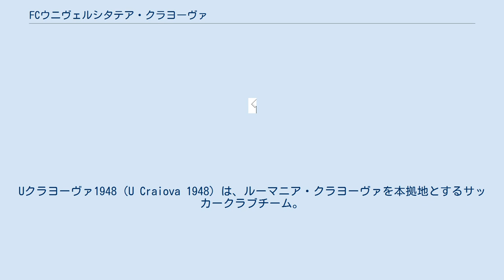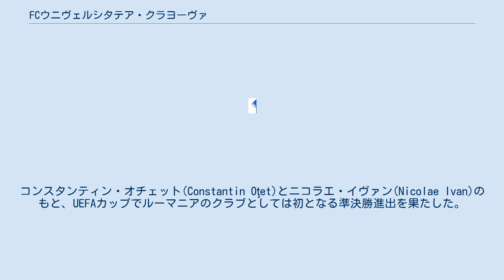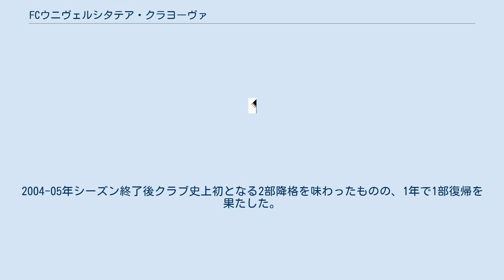FCウニヴェルシタテア・クラヨーヴァ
Uクラヨーヴァ1948（U Craiova 1948）は、ルーマニア・クラヨーヴァを本拠地とするサッカークラブチーム。
リーガ1優勝4回、カップ戦優勝6回を誇る古豪。
近年は育成を重視し、有望な若手を輩出している。
 クラヨーヴァにおけるサッカーの歴史は、クラヨーヴァン・クラヨーヴァ (Craiovan Craiova)とロヴィネ・グリヴィタ・クラヨーヴァ (Rovine Grivita Craiova)が結成された1921年まで遡ることができる。
 1940年に両クラブが合併し、FCクラヨーヴァが誕生。
1942-43年シーズンにはリーガ1を制したが、第二次世界大戦の最中だったのでルーマニアサッカー連盟は公認しなかった。
 1948年、遂に教員と学生の後押しでウニヴェルシタテア・クラヨーヴァが誕生した。
 1982-83年シーズンは、クラブ史上最高の成績を収めた。
コンスタンティン・オチェット(Constantin Oţet)とニコラエ・イヴァン(Nicolae Ivan)のもと、UEFAカップでルーマニアのクラブとしては初となる準決勝進出を果たした。
前シーズンイタリアセリエA2位のフィオレンティーナ、フランスのジロンダン・ボルドー、西ドイツのカイザースラウテルンを下し、準決勝では、過去にUEFAチャンピオンズカップを2度制したポルトガルのベンフィカと対戦した。
2戦とも引き分けに終わり、ベンフィカがアウェー戦で得点したため決勝進出を果たせなかった。
 イリエ・バラチ、ロディオン・カマタルだけでなくシュテファネスク、クリシャン、ゲオルガウ、ルングといったUEFAカップ1982-83準決勝に出場した選手はクラヨーヴァ・マクシマ(Craiova Maxima)と呼ばれるようになった。
 ソリン・カルトゥが監督に就任しルーマニア・カップを制した1991年以降、ディヴィジアAの中位クラスのクラブに成り下がり、かつてのパフォーマンスが見られなくなった。
2004-05年シーズン終了後クラブ史上初となる2部降格を味わったものの、1年で1部復帰を果たした。
 2011年7月、ルーマニアサッカー連盟はクラブの財政に問題があるとして、一時資格停止処分としたが、2012年5月に追放され、2014年9月に正式に破産宣告を受け、クラブは一度消滅した。
2017年にクラブは再結成され、4部リーグへ所属することとなった。